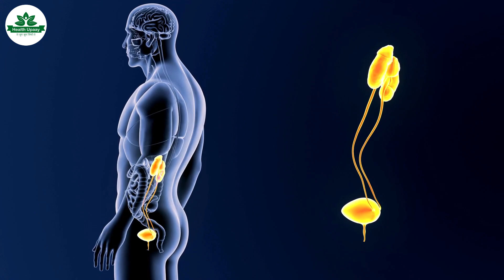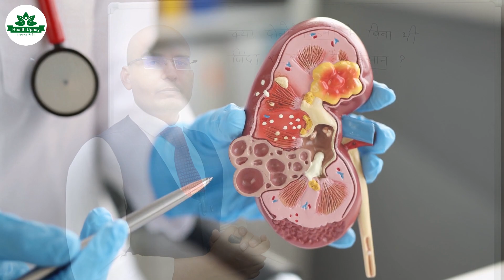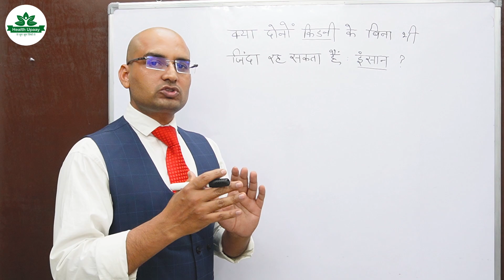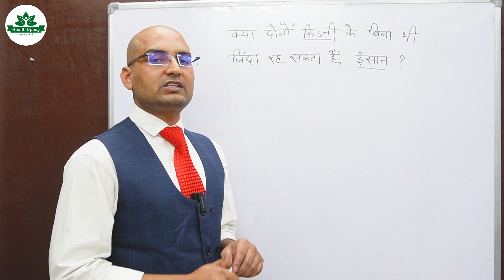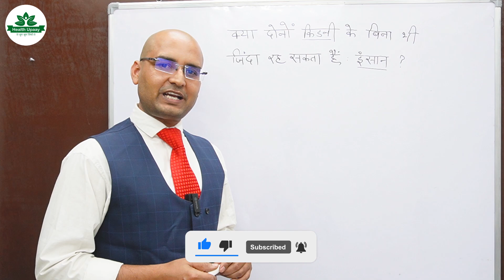क्या दोनों किडनी के बिना भी जिन्दा रह सकता है : इंसान | Health Tips | Health Upaay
किडनी हमारे शरीर का बहुत ही महत्वपूर्ण हिस्सा है, किडनी का काम ही होता है शरीर में मौजूद खराब पदार्थ को फिल्टर कर के हटाना ताकि हम किसी रोग से ग्रस्त ना हो पाए, अगर किडनी काम करना बंद कर देता है तो, आप अंदर ही अंदर कई तरह के रोग से ग्रस्त हो जाते हैं, कई बार किडनी फेल होने के चलते व्यक्ति की मौत भी हो जाती हैं, वहीं दुनिया में कई सारे ऐसे भी लोग हैं जिनकी एक किडनी खराब हो जाती है तो वह दूसरे किडनी के सहारे जिंदा रह सकते हैं। हालांकि अन्य लोगों के मुकाबले उन्हें बहुत सारे लाइफस्टाइल में बदलाव करने पड़ते हैं। जैसे हमेशा हेल्थी खाना. जंक, शराब, सिगरेट से दूर रहना वहीं इससे जुड़े एक सवाल जानने के लिए हमेशा लोगों में उत्सुकता होती है, कि क्या हो जब किसी व्यक्ति की दोनों ही किडनी खराब हो जाए? क्या व्यक्ति जिंदा रह पायेगा ? जानते हैं इस बारे में...